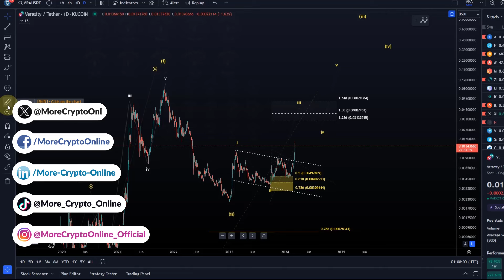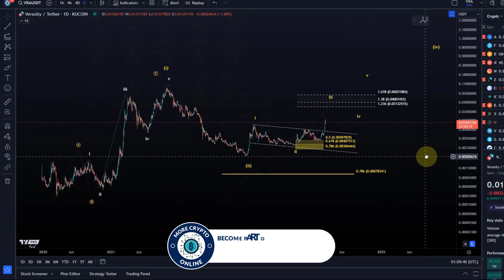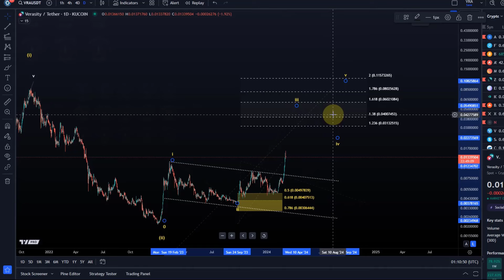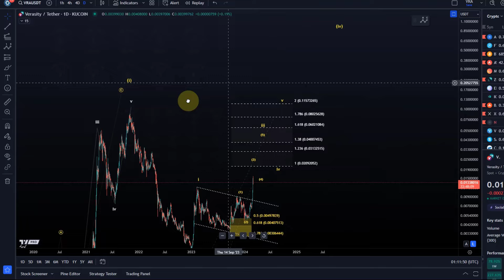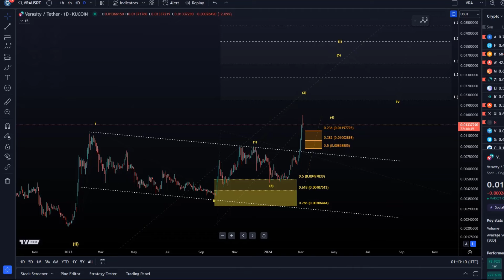Verasity VRA Price News Today - Price Forecast! Technical Analysis Update and Price Now!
Verasity VRA Price News Today - Price Forecast! Technical Analysis Update and Price Now! Cryptocurrency! In this video I talk about a technical analysis of the VRA Verasity price and I talk about some important price moves that are happening right now!

Trade on Coinbase:
Receive $10 in BTC (see terms on website):

Trade on Kucoin:
Receive a 20% fee discount:

Trade with Trading212:
Receive shares worth up to $100: